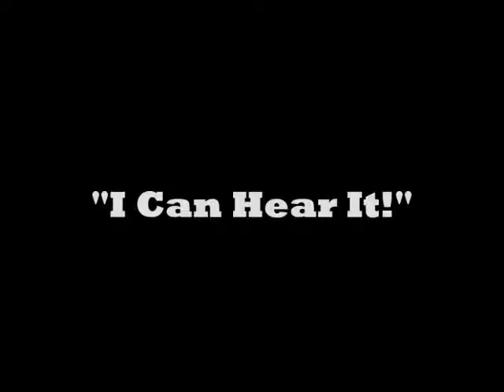Edge Of Paradise Interview - 06/04/2015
Out of the Hard Rockology archives comes an interview with vocalist Margarita Monet from the band Edge Of Paradise. The original interview was part of the Hard Rockology Show, which aired on 06/04/2015. Kind of an interesting listen, or at least we think so…